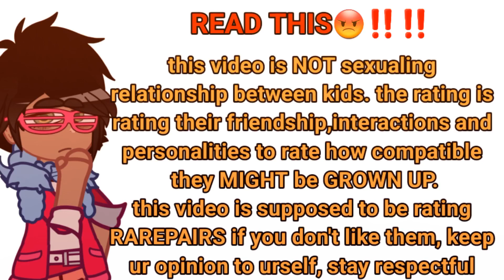RATING SOUTH PARK SHIPS!! || PART 2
𝗛𝗲𝗹𝗹𝗼💞

ʜᴏᴘᴇ ᴜ ᴇɴᴊᴏʏᴇᴅ ᴛʜᴇ ᴠɪᴅᴇᴏ!

ᴄʜᴀʀᴀᴄᴛᴇʀs:

Kenny

eric

stan

kyle

tweek

Craig

Tolkien

clyde

bebe

wendy

Heidi

scott

🔨ᴀᴘᴘs ɪ ᴜsᴇ:

ᴄᴀᴘᴄᴜᴛ

ᴄᴜᴛᴇ ᴄᴜᴛ

ɢᴀᴄʜᴀ

🌿ᴀʙᴛ ᴍᴇ:

ᴍᴇɴᴛᴀʟʟʏ ɪʟʟ ᴛᴇᴇɴ ᴅᴏɪɴɢ SP ᴄᴏɴᴛᴇɴᴛ

ʜᴇ/ʜɪᴍ

sᴏᴄɪᴀʟ ᴍᴇᴅɪᴀs🙊:

ɪɴsᴛᴀɢʀᴀᴍ - _T0sha.officiall_

Dɪsᴄᴏʀᴅ - •T0SHA• #0249